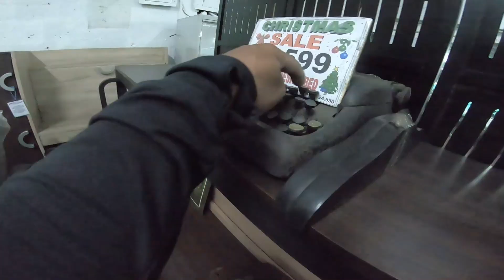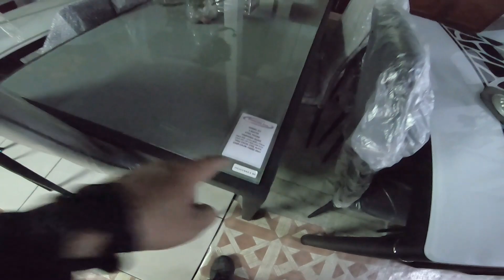MARAMI PALANG FURNITURES NA MABIBILI DITO NA MURA SA ABAD SANTOS MANILA | FEELS LIKE IKEA